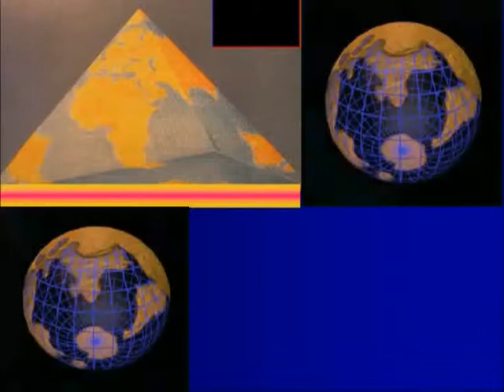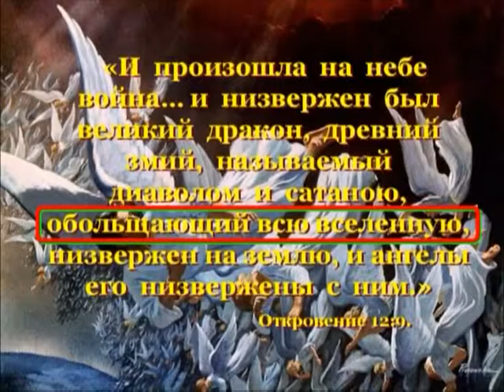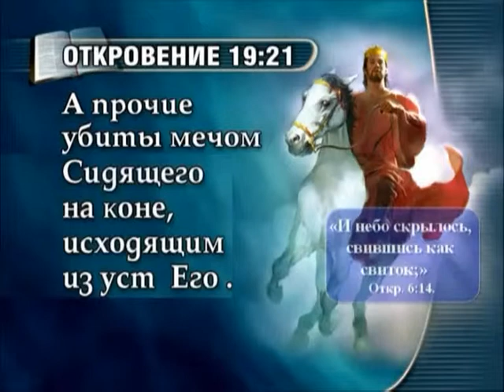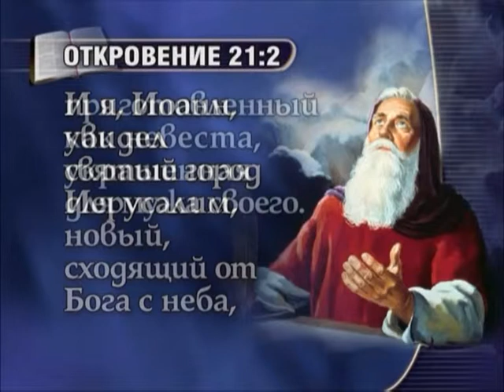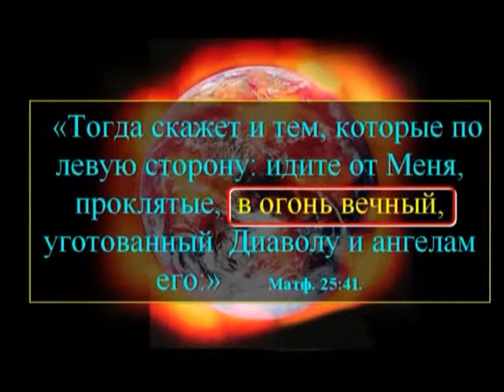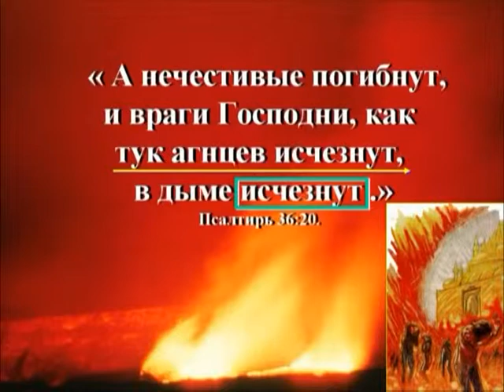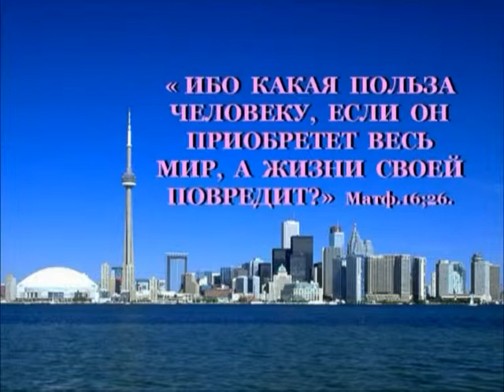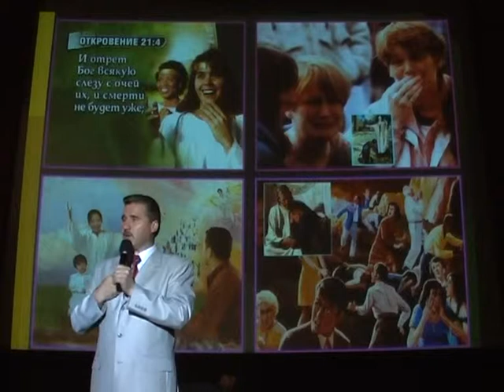17. Отпуск на 1000 лет